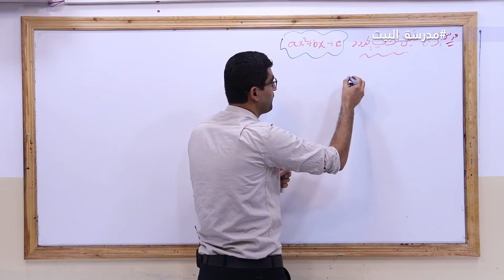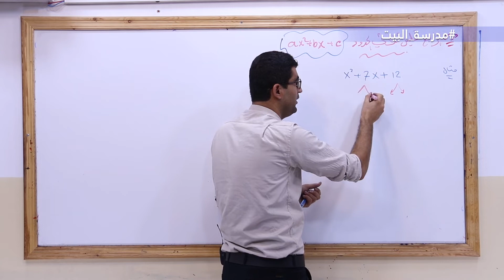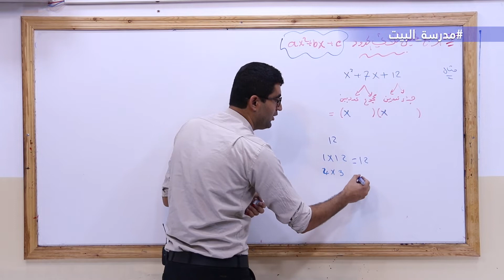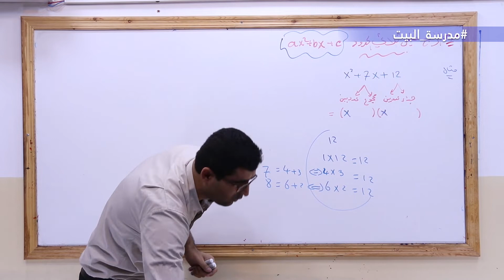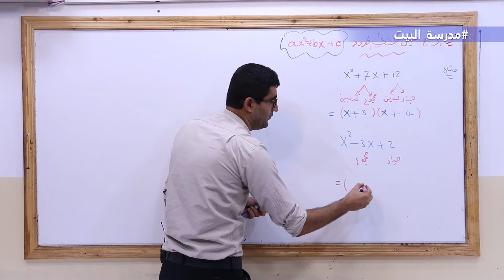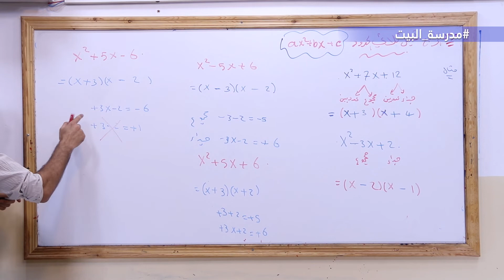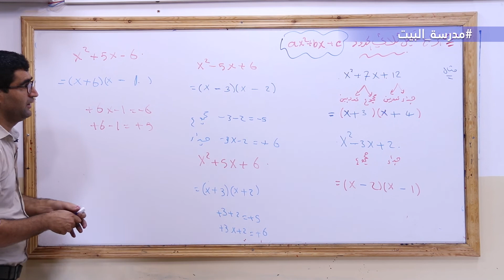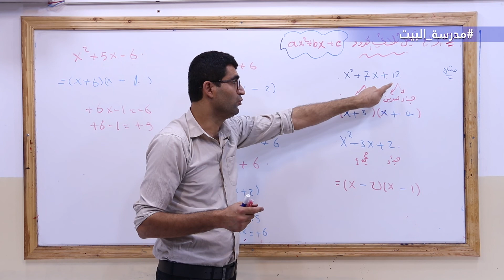الصف 9 الرياضيات الوحدة 1 تحليل ثلاثي الحدود